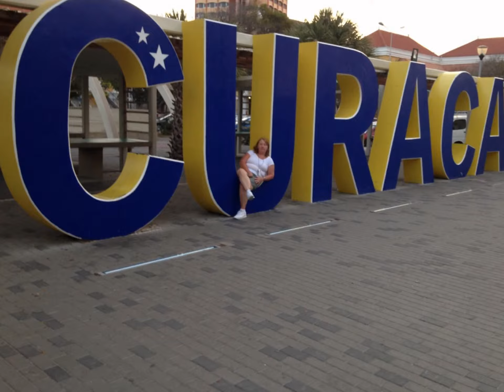breeze part 1